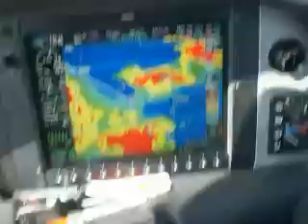Flying over Corintos Istimo Greece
Cirrus SR22 flight from Athens to Palermo